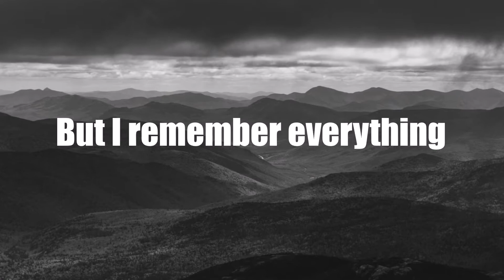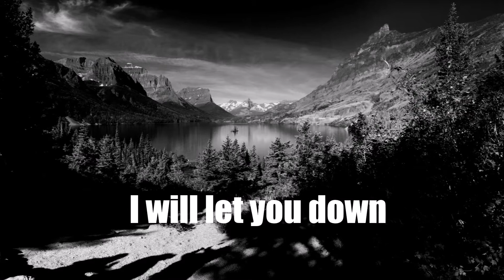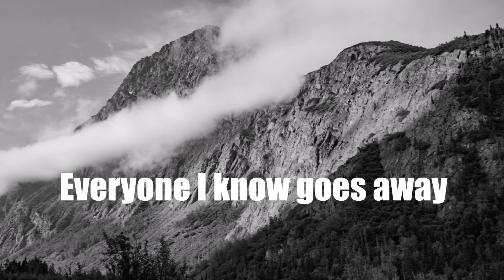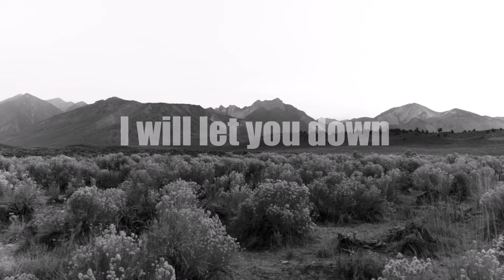Hurt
Originally written by Trent Reznor and later covered by Johnny Cash. One a young man looking froward the later an older man looking back.

I've been playing guitar for about 2 years now and am teaching myself to read Tab notation melodies. My videos are so I can look back and hopefully see improvements. In this recording I have been experimenting using a different guitar for left and right channel.

Guitar and vocals : RJR Daydreamer
Song writer : Michael Trent Reznor
Cover of version by : Johnny Cash
Cover Tab arrangement : Daz Watson Music
Faint Backing : Sing King Karaoke
Images : Unsplash.com
Guitars used : Fender  FA 125CE & Fender  Newporter
Recorded using : Bandlab